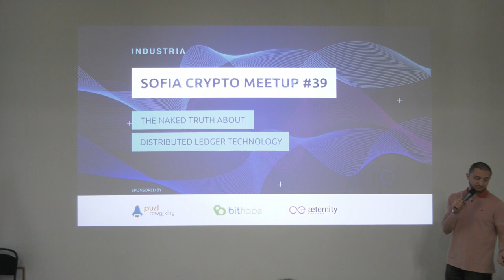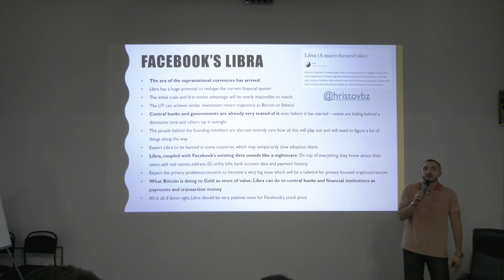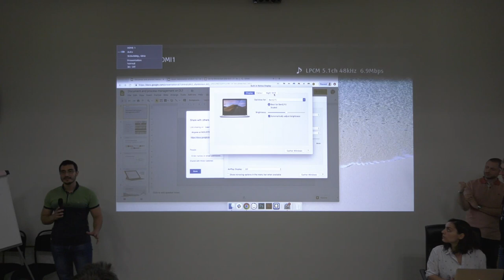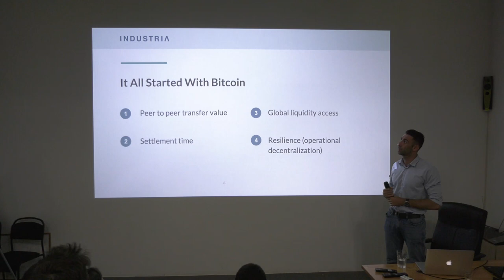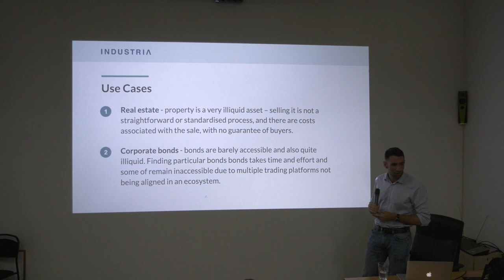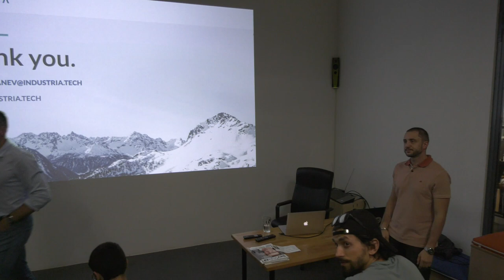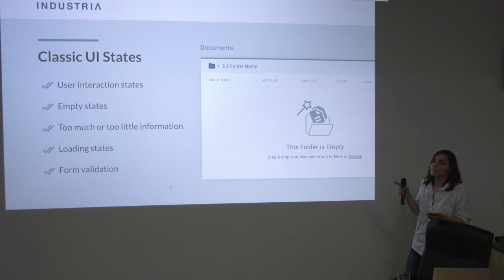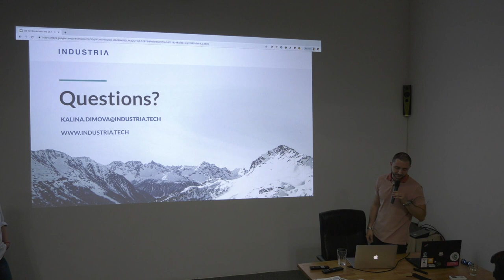Sofia Crypto Meetup #39 - The Naked Truth About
Distributed Ledger Technology (DLT) is considered a dirty word among the hard-line supporters of the global cryptocurrency experiment. DLT-based solutions are viewed as private and/or centralized, and thus, not really blockchains in the Bitcoin sense of the word. If blockchain platforms are not decentralized, open, censorship-resistant, and immutable, what advantage can they possibly have?

Enterprises have some ideas in this respect. They are not interested in mixing decentralization, security and game-theory to create new types of applications and governance models. They are focused on solving their own problems and keeping or improving their position vis-à-vis their competitors. It's all "business as usual". There is nothing wrong with that. If a problem could be solved with blockchain-like technology – why not give it a try?

The guys from R3 are definitely “giving it a try”. R3 is an enterprise blockchain software firm working with a broad ecosystem of more than 300 participants across multiple industries. They develop Corda, an open source blockchain platform, and Corda Enterprise, a commercial version of Corda for enterprise usage.

One of these 300 participants include INDUSTRIA a global consultancy and development firm which focuses on DLT development on top of the two Corda platforms.

For this edition of SCM, we have invited the INDUSTRIA team to share their experience in developing various DLT solutions for clients from different industries. Maybe Hristo, Petko and Kalina will also help us change our perspectives on DLT and revise the “truths” about DLT that we have already established in our minds.

Here is the agenda:
19:40 – The biggest news in June – by Vladislav Dramaliev
19:55 –  Document and process management on DLT, by Hristo Gatsinski, INDUSTRIA
20:10 –  Asset tokenisation on DLT, Petko Karamotchev, INDUSTRIA
20:25 –  The importance of User Experience in DLT, by Kalina Dimova
20:40 – Q&A Session

More information about the speakers:

Boycho Stanev
Boycho specialises in consulting customers on solutions based on Corda towards asset tokenisation and converting previously slow, paper based processes into swift, frictionless and scalable ecosystems.

Kalina Dimova
User experience and visual lead with a focus on designing complex enterprise solutions for the Fintech industry. Kalina Dimova has more than 9 years of experience in almost every design discipline. Studied Sculpture at the National Academy of Fine Arts, Sofia and Marmara University, Istanbul. Believes in cognitive design.

Hristo Gatsinski
Software developer with 2+ years of experience with DLT and Blockchain. Prior experience with Python and JavaScript. Corda certified since September 2018. Holds a software engineering degree acquired in the Technical University of Sofia. Participated in a series of hackathons organised by Construction Blockchain Consortium in London and winner of a prize from Barclays DerivHack 2018 hackathon.

The refreshments are kindly provided by BitHope.org, while the video recording is possible thanks to æternity. Puzl Coworking will be once again hosting the meetup.

The presentation will be in English. There is no entrance fee or need to register.

Get out of your Bitcoin-maximalist mind-frame and meet DLT.